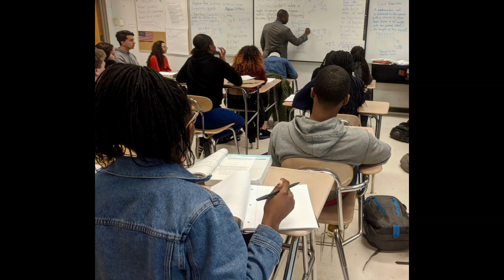AP INTERMEDIATE IMPORTANT NEWS || STUDYVLOGS_I